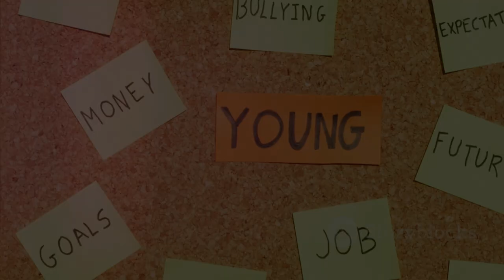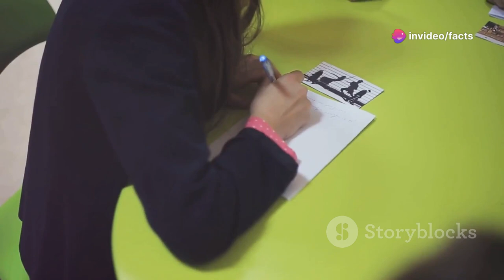The motivation you need! Mindset is all what it takes!